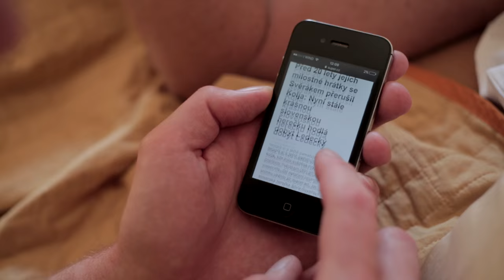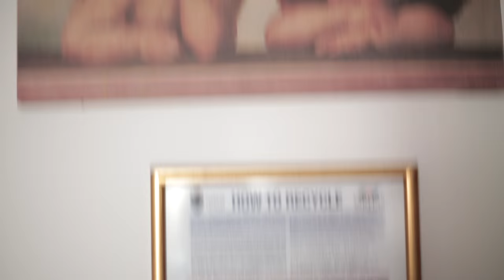JANEK LEDECKÝ - Making of klipu Na konci duhy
Jak probíhalo natáčení v italských Benátkách? Co se odehrávalo při natáčení milostné scény Janka Ledeckého a slovenské herečky Silvie Šuvadové? Kdo přišel s nápadem točit právě v Benátkách? Jak Janek zachránil celý štábo po nákaze smrtícím virem ze spadnuvšího asteroidu z vnějšího vesmíru? To vše se dozvíte v tomto krátkém filmu.

Made by Tereza Trudi Tobiášová & Marek Sven Slabý